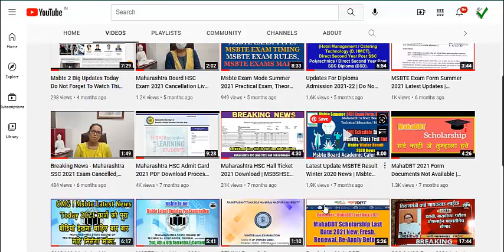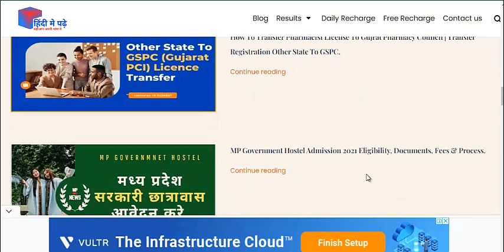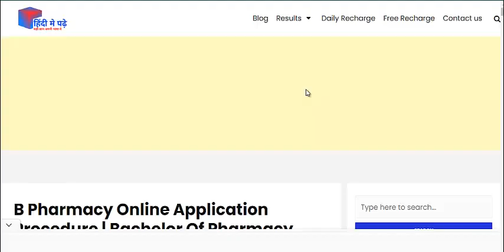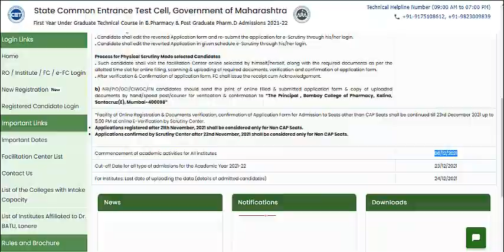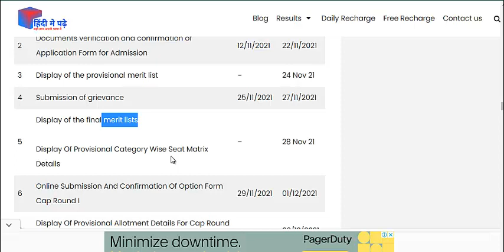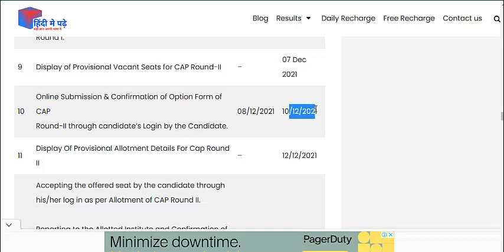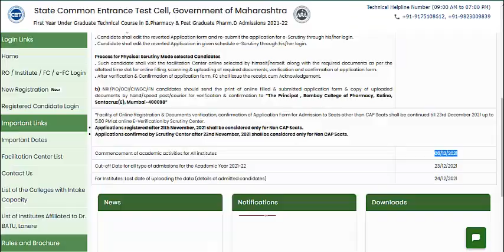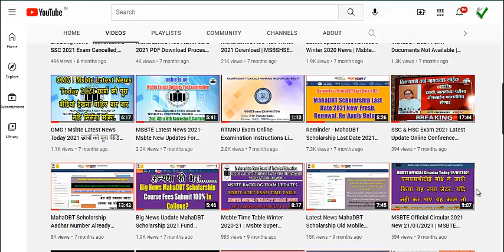B Pharmacy Admission 2022 Time Table Release | B Pharm Online Registration Started, Documents, Fees.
Read Complete Details About B Pharmacy Admission 2022 Time Table, Bachelor Of Pharmacy Admission Notification 2022 Link, B Pharm Online Registration Documents, B Pharma Fees, Helpline, And More here.

In this video How can you get admission to B Pharmacy 2022-23? What are B pharmacy fees for 2022 Admission? Is an entrance exam necessary for B Pharmacy or Not? Which college is best for B Pharma In India? What is Bachelor of pharmacy admission 2022 dates, B Pharm Subject, and syllabus details available here?

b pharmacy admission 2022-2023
b pharm admission last date 2022
b pharmacy application form last date for 2022-23
b pharmacy application form date 2022
b pharma entrance exam 2022-23 admission
b. pharmacy online form schedule 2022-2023
b pharma entrance exam 2022
b pharmacy entrance exam question papers etc.

Recommended For You :
Mic for Microphone, Earphone for calls, Youtube
Best Premium Pens For Study and Examination
Best Budget Printers For Educational Printing
Notebook And Diaries Recommended For You

Ask your Question About Diploma Admission, Bachelor Of Pharmacy Admission Direct Second Year Engineering Admission, or Post SSC Poly Admission 2022 here.